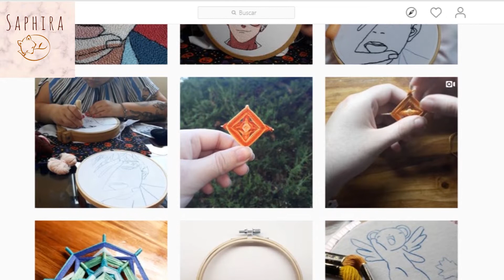Minibordado | Tutorial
Hola!

Gracias a todos los que vieron el video anterior. Hoy les traigo algo nuevo, un bordado en miniatura!